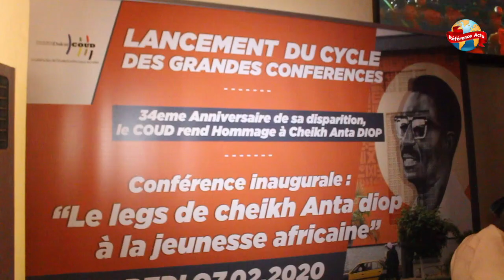Abdoulaye SOW: "Cheikh Anta DIOP est comme le Soleil..."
Lors du lancement du cycle des grandes conférences/COUD en hommage au Prof. Cheikh Anta DIOP ce vendredi 07 février 2020 à UCAD, le directeur du Coud s'est prononcé. Selon lui, personne ne peut oublier Cheikh Anta DIOP car il est comme le Soleil , personne ne pourra l'empêcher de briller